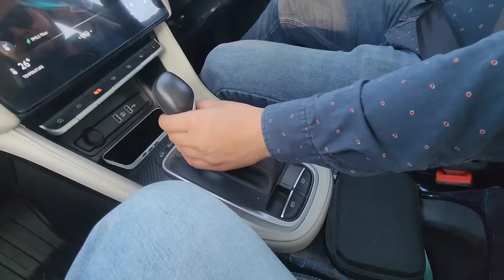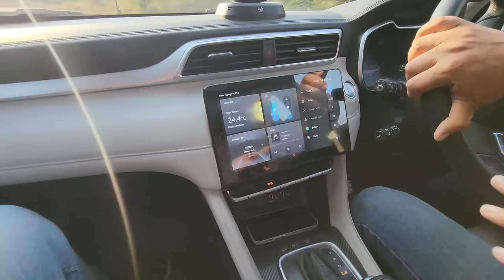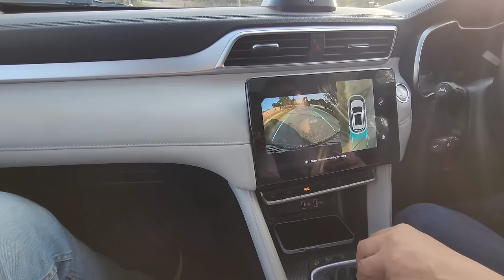New Mg Astor Facelift 2024 | Ownership Review | Pros And Cons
Video Edited And Digitally Managed By Bharat Gaba

Topics Covered  :

mg astor owner review

ms astor ownership review